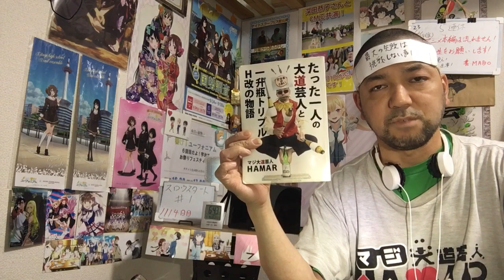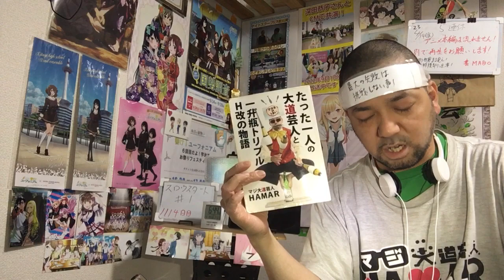スロウスタート 1話 リアクション 【いや〜これは緩い女子高生の日常やな〜！いきなりタイトル回収したけど理由が気になる！】 SLOW START ep1 reaction 反応 同時視聴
スロウスタート 1話 リアクション です！

2022年9月1日から各地方都市で放送中！

2019年7月18日に発生した京都アニメーションの事件を機に｢響け！ユーフォニアム｣を見た事で地元民として衝撃を受けてアニメにハマり半年間はユーフォを何度も見ました！
1日も休まず投稿中です！